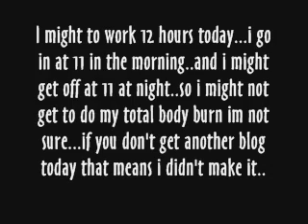JournalEntry50 7/90 1 meal a day fast....16th day of hip hop ab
it might be a delay today..im not sure